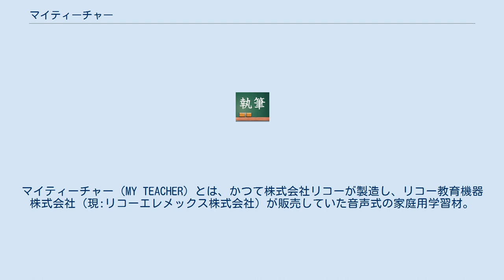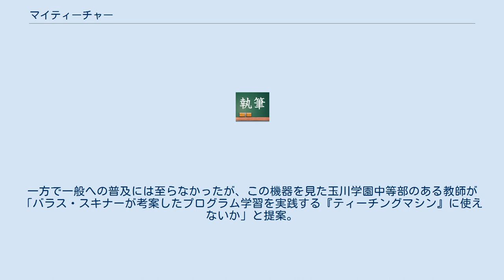マイティーチャー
マイティーチャー（MY TEACHER）とは、かつて株式会社リコーが製造し、リコー教育機器株式会社（現:リコーエレメックス株式会社）が販売していた音声式の家庭用学習材。
 販売会社には、学研・○○マイ・ティーチャー販売株式会社（※○○には、地名が入る）等がある。
 機械本体に搭載されるスピーカーやヘッドホンで音声を聴取し、マイクも使用可能であり、機種によってはテレビと接続して映像も出力した。
学習問題用シート対応の機種には、解答専用の1〜5のキーボタンがあり、選択する解答により次の音声が異なる。
 裏面に茶色の磁性体が塗布されたA4版サイズの磁気シートを本体にセットする。
本体にはレコードプレーヤーに類似したターンテーブルがあり、再生ボタンを押下するとターンテーブルが時計回りに回転し、磁気シート裏面に接触しながら内周方向へ直線的に駆動するターンテーブル内に埋設される磁気ヘッドが、データを読み取り再生する。
 再生終了後は、磁気ヘッドを手動で外周方向へ戻さなければならなかった。
 幼児用から小・中学生用等。
分野は、国語・算数・英語等。
 1959年に理研光学工業（現：リコー）は磁気シートを用いた録音再生機「シンクロファクス」を発売。
先行するキヤノンのシンクロリーダーに比べて記録時間も音質も劣りながらも（シンクロリーダー10分、シンクロファクス4分）、価格の安さでシンクロリーダー以上の成功を収めた。
一方で一般への普及には至らなかったが、この機器を見た玉川学園中等部のある教師が「バラス・スキナーが考案したプログラム学習を実践する『ティーチングマシン』に使えないか」と提案。
このシンクロファクスをティーチングマシンとして1962年頃に東京都内の高校で使用し始めた。
1967年に一般向けにも販売することとなり、この時に「マイティーチャー」の名称が付けられた。